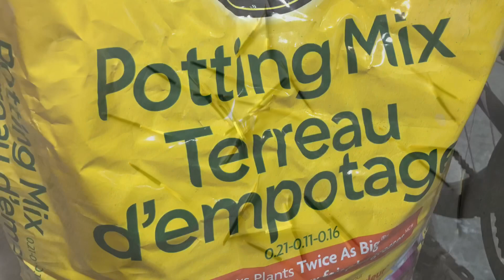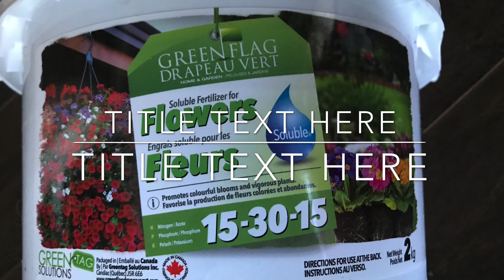万寿菊播种及养护How to Grow Marigold from Seeds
万寿菊，一年生菊科，花期长从5月一直开到9月。花朵大、艳丽、色彩丰富，维护简单。本视频详细讲解了从播种到开花的整个过程。万寿菊也可在花店里买到小苗。是一种既经济又漂亮的花卉。
只需浇水施肥，去掉开败的残花。整个夏天您都有花看了。